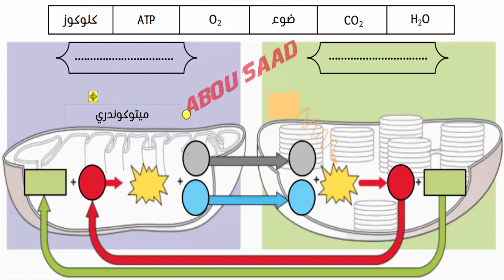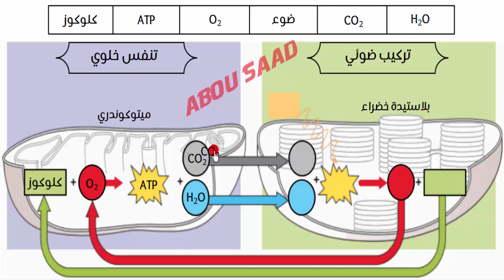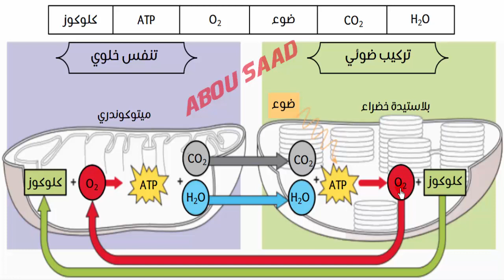المزاوجة بين التنفس الخلوي و التركيب الضوئي...تمرين تفاعلي خلال الحصة